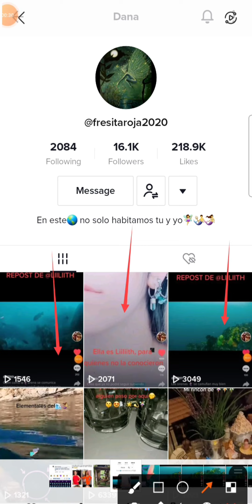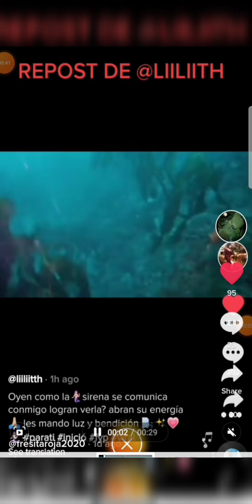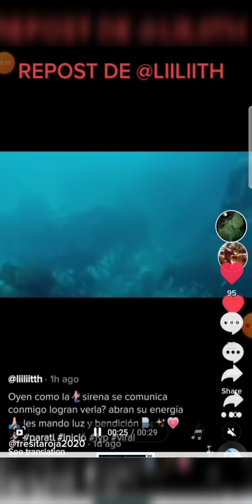Repost de liiliitth por mi amiga fresitaroja2020 Dana de tiktok las amigas de liiliith sirenas 🧜‍♂️🧜